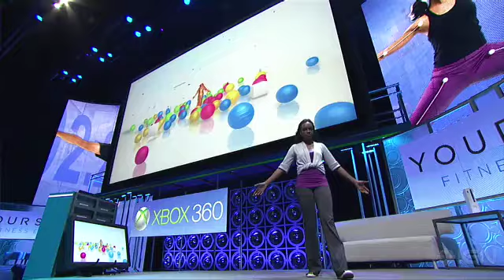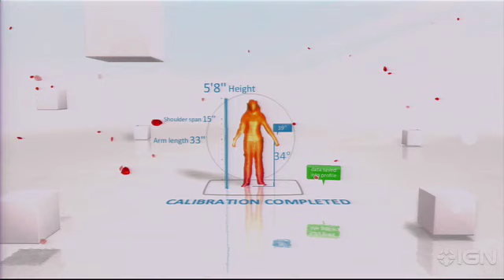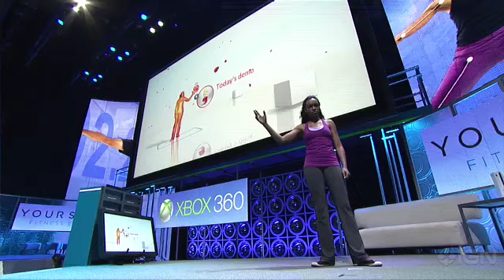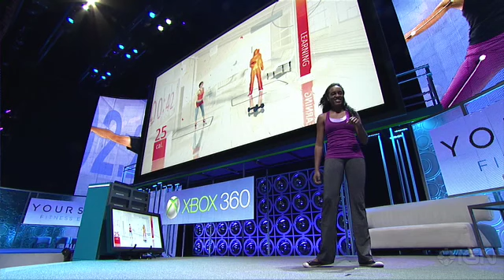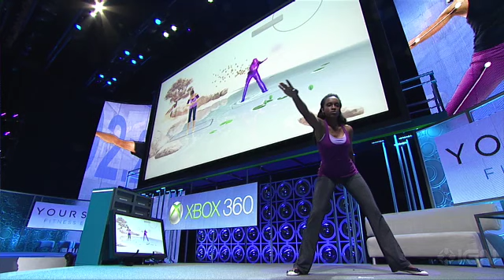Ubisoft's "Your Shape" for Kinect - E3 2010